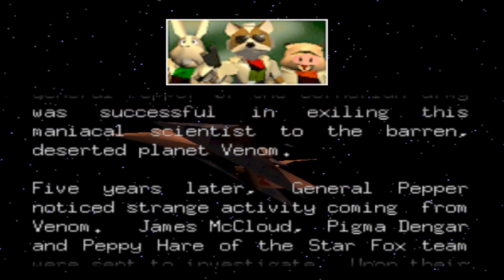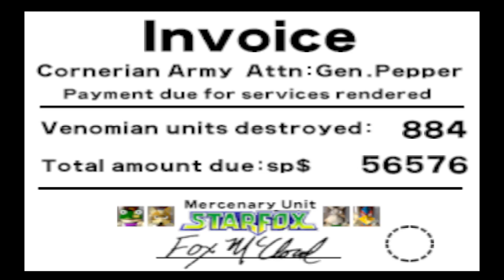Star Fox 64 - Route 3 (1080p)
This Is My 1080p Gameplay For Starfox 64 For Doing Route 3 in FULL HD 60FPS

THIS WAS PLAYED ON PROJECT 64 EMULATOR I DONT HAVE A CAPTURE CARD FOR N64.

HERE ARE ALL TIMECODES FOR DOING ROUTE 3
00:25 - INTRO STORY
01:40 - GAME START
01:50 - MISSION NO. 1 - CORNERIA (ENTER STAR FOX)
07:10 - MISSION NO. 2 - METEO (INTO THE ASTROID FIELD)
13:50 - MISSION NO. 3 - KATINA (REUNION)
18:45 - MISSION NO. 4 - SOLAR (OUT OF THE FRYING PAN)
24:00 - MISSION NO. 5 - MACBETH (THE FOREVER TRAIN)
30:20 - MISSION NO. 6 - BOISE (THE LAST HURRAH)
34:10 - MISSION NO. 7 - VENOM (BATTLE WITH ANDROSS)
38:15 - FINAL BOSS
40:19 - ENDING & CREDITS